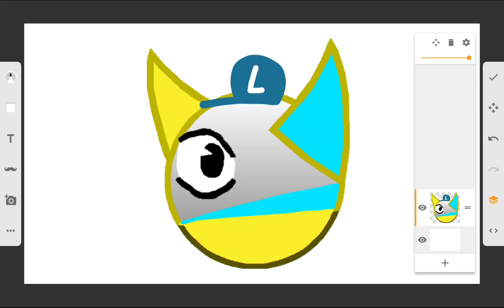This Is What I Look From Tomlon's Birthday